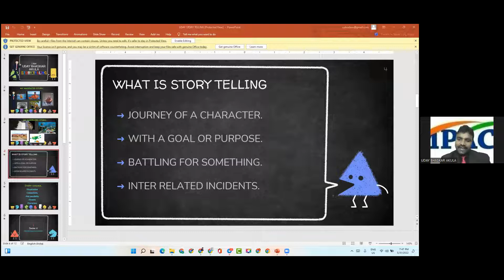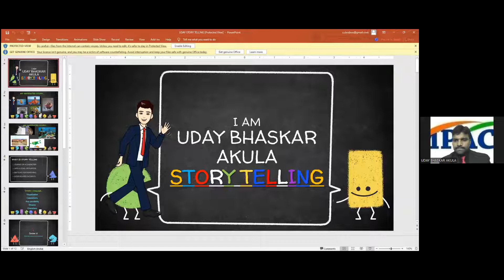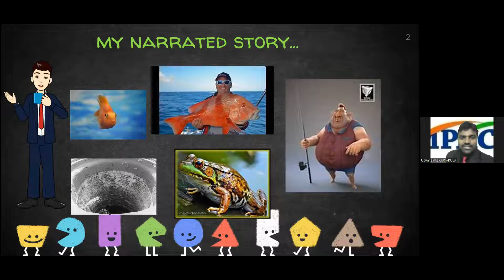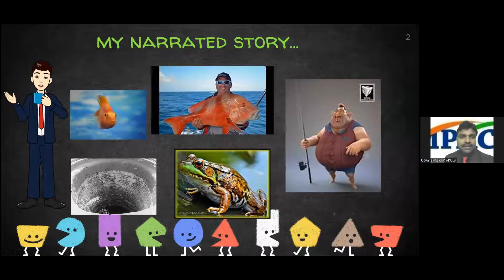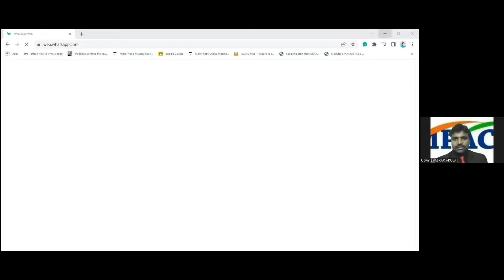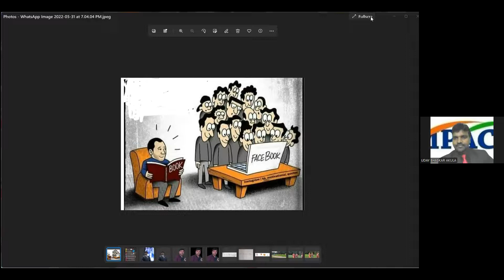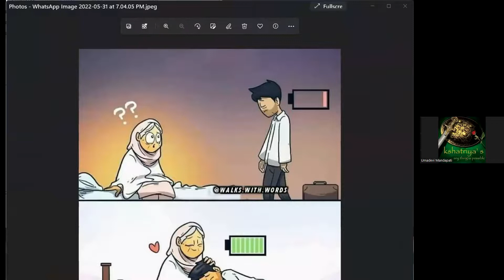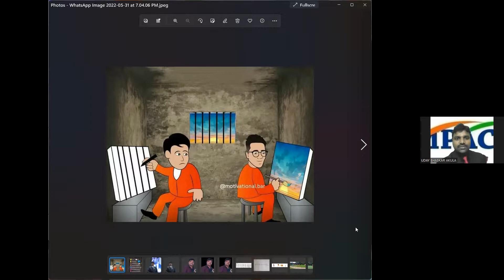Art of story telling by Sixth Batch Trainer A.Uday Basker sir in Impact EPS TRAINING